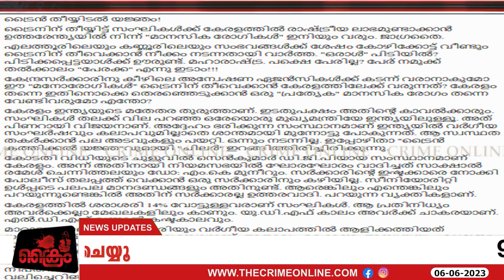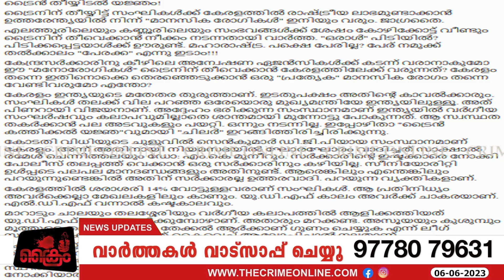വർഗീയ വിഷം ചീറ്റി കെ ടി ജലീൽ ...കേരളം കത്താൻ ജലീലിന്റെ നാക്ക് മതി...